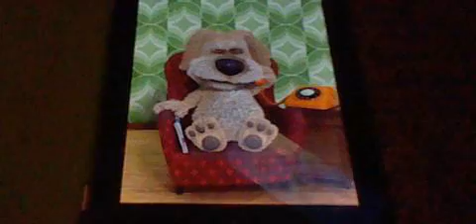Talking ben phone playing music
it playing music on the phone